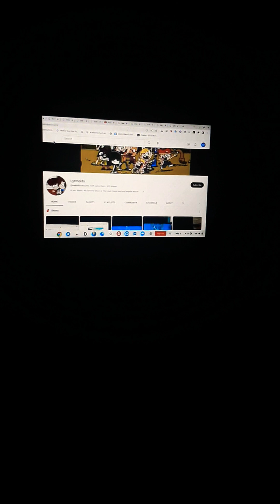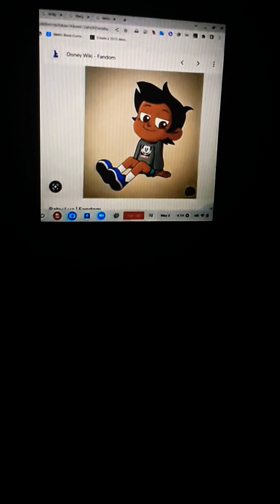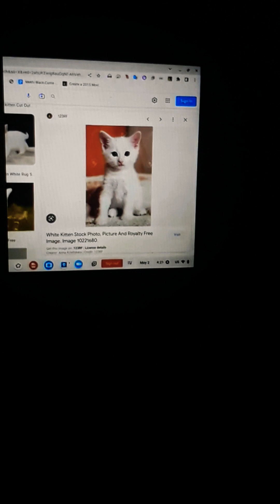"The Loud House Movie" (Toon Style) Part 1 - "Life is Better Loud" (Redo)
22 years ago Manny the Mammoth meets Ellie and they both fall in love and give birth to 10 girls and one boy.

Cast:
Manny (Ice Age) as Lynn Loud Sr.
Ellie (Ice Age) as Rita Loud
Emiko (Paws of Fury: The Legend of Hank) as Lily Loud